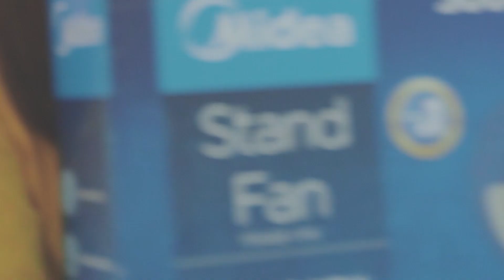ទឹកចិត្តតិចតួចពីចៅៗ ❤️ || Oukong Media & Midea Cambodia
A little warmth in this tragic period.